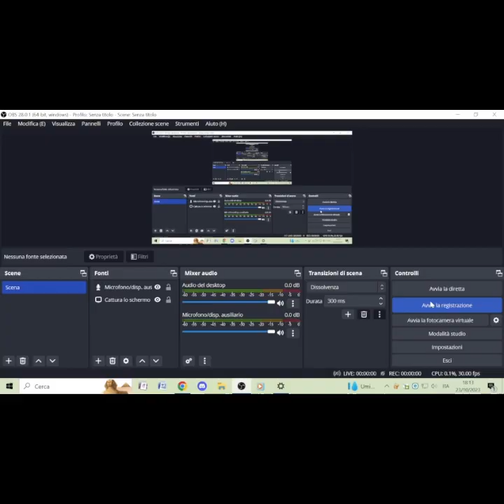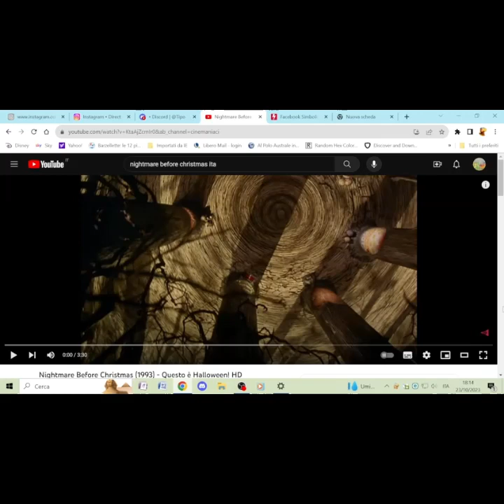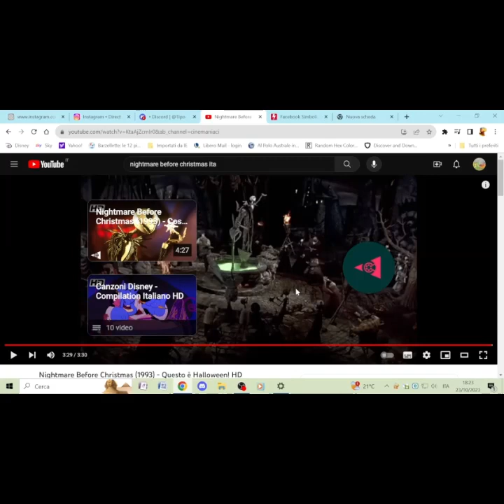Reaction a richiesta - Nightmare Before Christmas (Speciale Inverno)